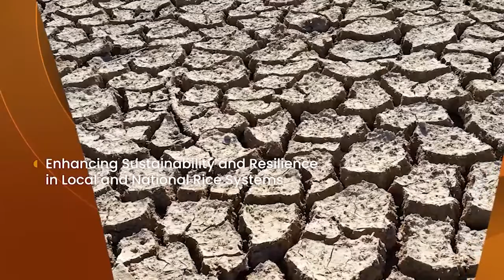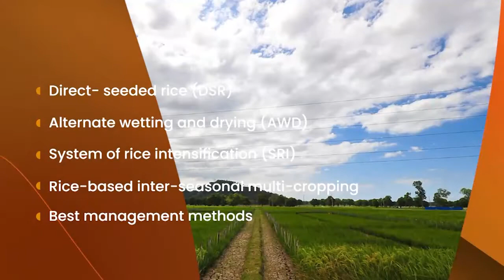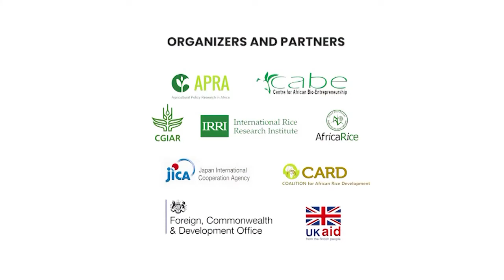[Teaser] Technical Parallel Sessions D-F